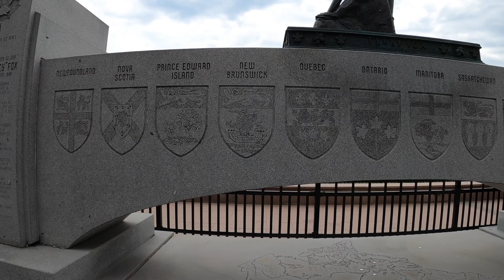Ontario RV Trip - Terry Fox Monument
Terry Fox Monument, Government Dock Beach, Katherine's Cove and Harmony Beach.

Voice over:

Info found on